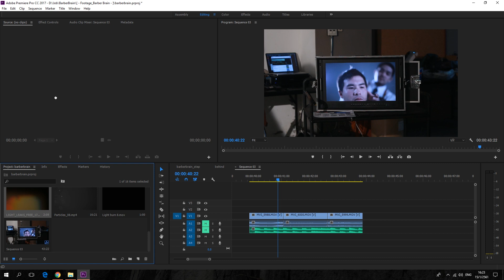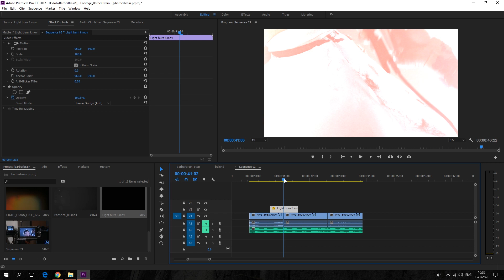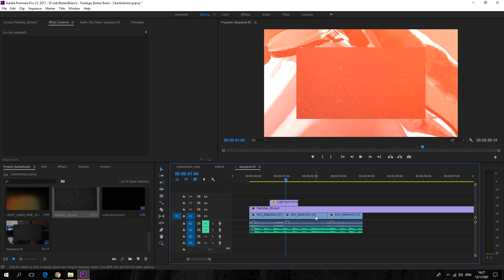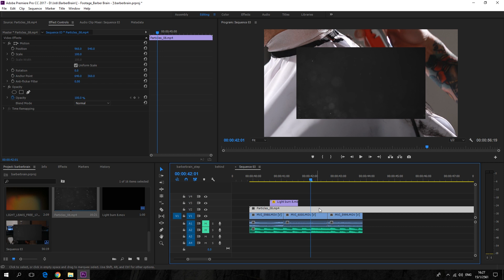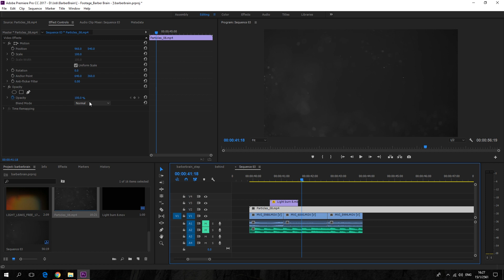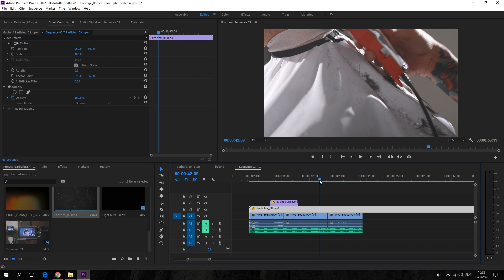ใส่แสง Flare สวยๆให้คลิปด้วยเทคนิค Transition Overlay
เทคทิคการใส่แสง flare สวยๆปาดตอนจังหวะระหว่างเปลี่ยนคลิป สามารถนำไปประยุกต์หรือดัดแปลงเป็นแบบอื่นได้อีกด้วยครับ

📌พรีเซ็ทข้อความ 21 Motion Text สำหรับ Premiere Pro
📌พรีเซ็ทข้อความ 15 Motion Text Effect สำหรับ Premiere Pro
📌คอร์สเรียนตัดต่อวิดีโอเริ่มจาก 0 สู่มืออาชีพ
🚩รับสิทธิใช้ฟรี 2 เดือน artlist.io แหล่งเพลงลิขสิทธิ์คุณภาพที่ทั่วโลกใช้กัน
👍เก็บไฟล์บนระบบ Cloud ส่วนตัวด้วย NAS จาก Synology

หากชอบก็กดถูกใจ และกดแชร์คลิปเพื่อเป็นกำลังใจในการทำคลิปต่อๆไป
อย่าลืมกด "ติดตาม" หรือ SUBSCRIBE เพื่อจะได้ไม่พลาดคลิปสอนอื่นๆที่จะตามมาอีกมากมายนะครับ